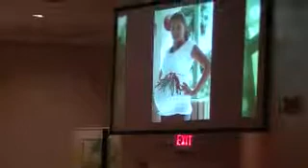00002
Presentacion- Caleb Villegas